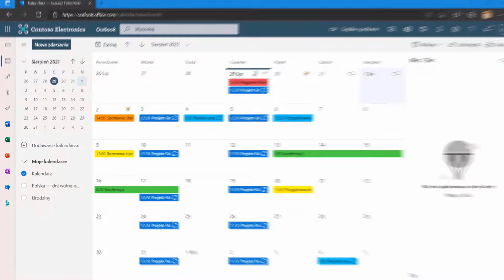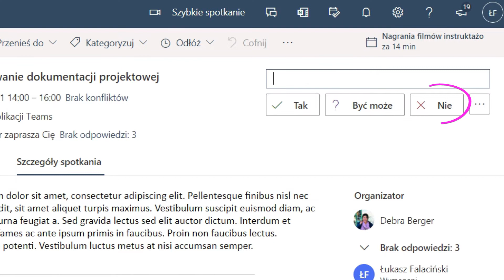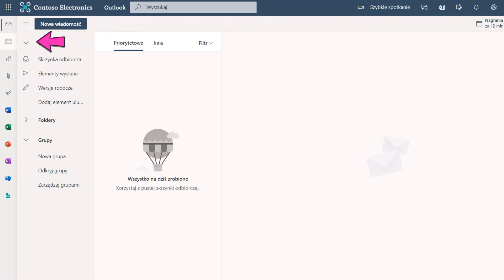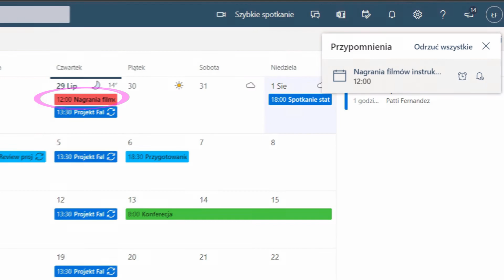Zaproszenia na spotkania | Outlook | Shorts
Czas nauczyć się zarządzania spotkaniami, które otrzymujesz na Outlooka.